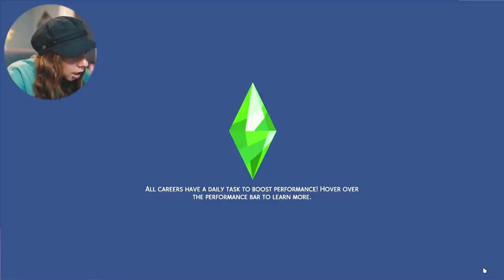BITLIFE CONTROLS MY SIMS #5! 😎😎 [SEASON 3]